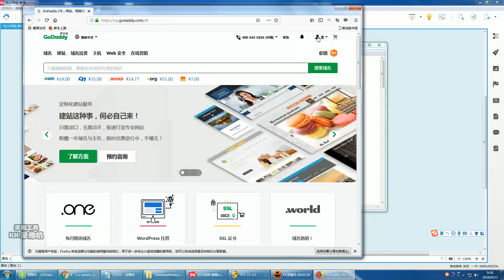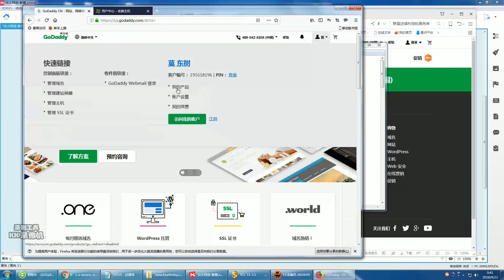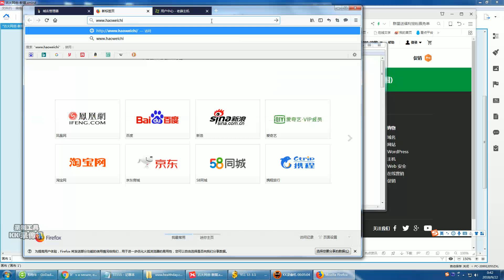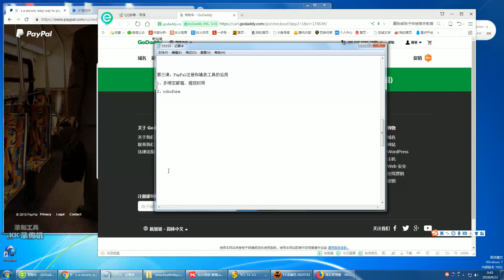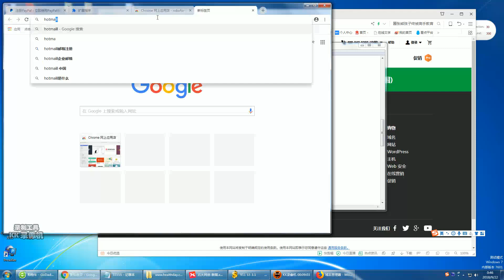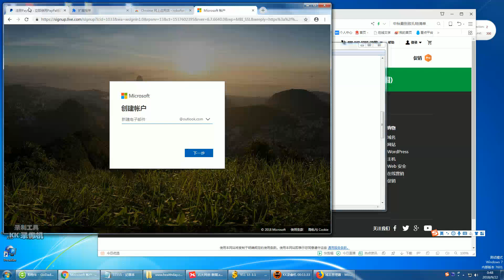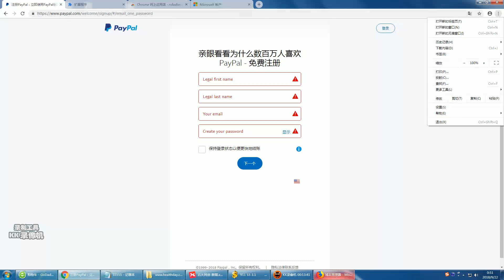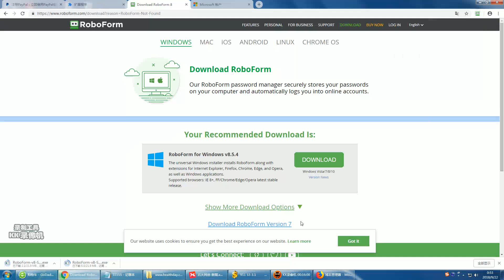躺赚国外LEAD广告联盟教程第三课：PayPal注册和填表工具的运用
躺赚国外LEAD广告联盟教程